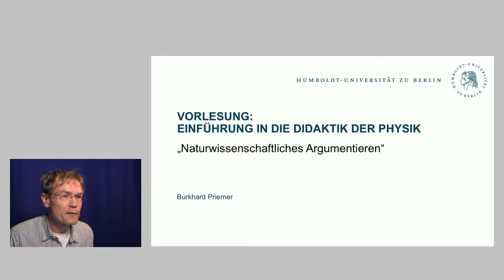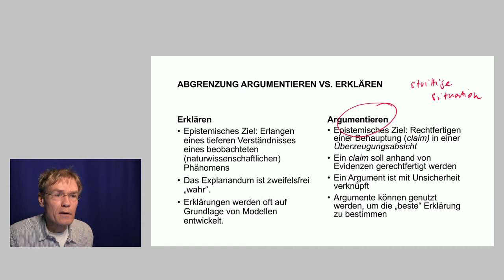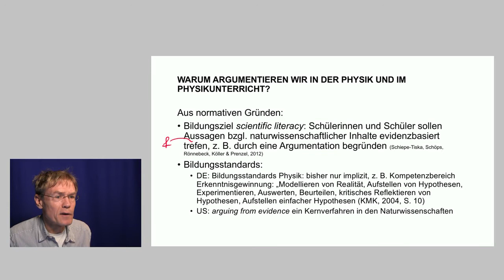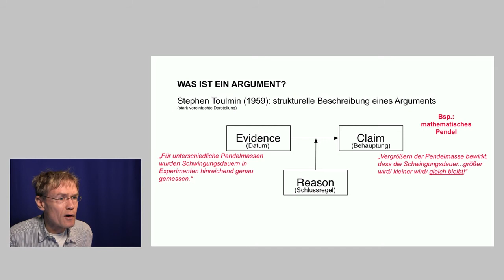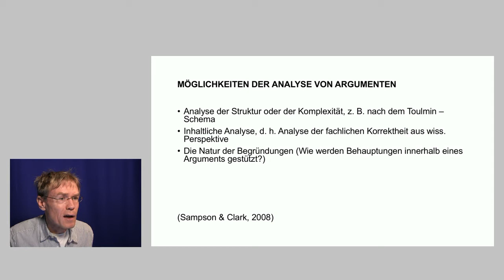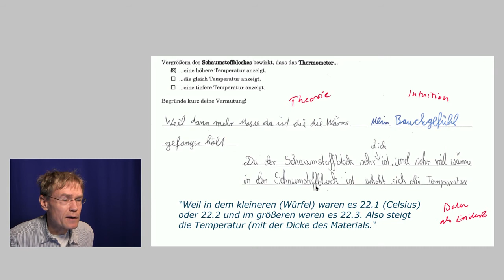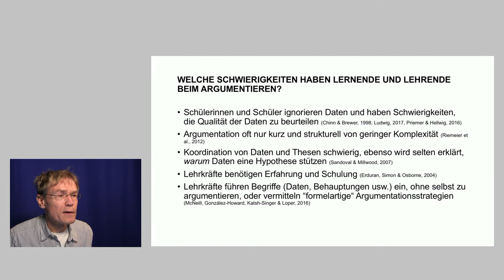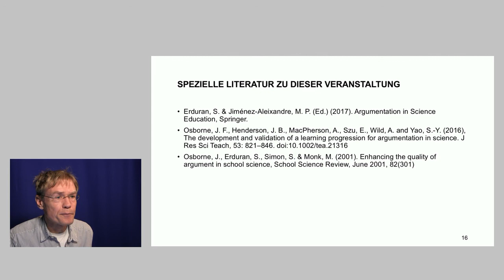Naturwissenschaftliches Argumentieren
Das Video begründet die hohe Bedeutung des naturwissenschaftlichen Argumentierens für den Physikunterricht, stellt Möglichkeiten vor, wie Argumente bzgl. Struktur und Inhalt konstruiert werden können, und zeigt anhand von Beispielen auf, wie im Unterricht Argumentationsanlässe geschaffen werden können.

Wir freuen uns über Kritik, Anregungen und Diskussionen!